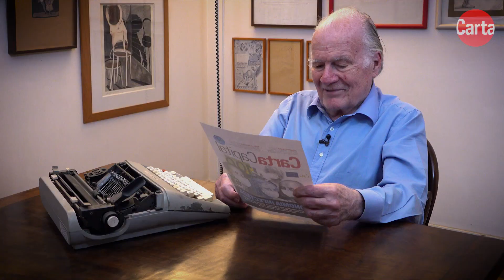O "BOLSONAVÍRUS" AMEAÇA A DEMOCRACIA | Minólogo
No Minólogo desta sexta-feira 6/2 o diretor de redação de CartaCapital, Mino Carta, fala sobre uma destrutiva epidemia que abala o Brasil: o Bolsonavírus!